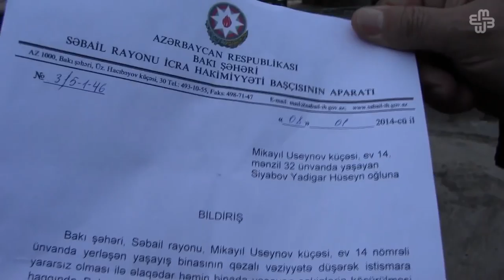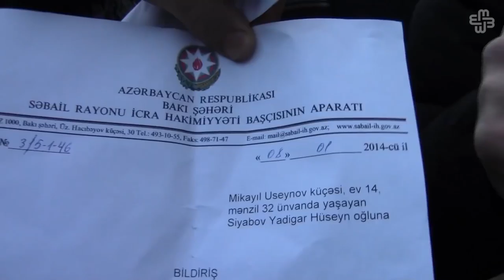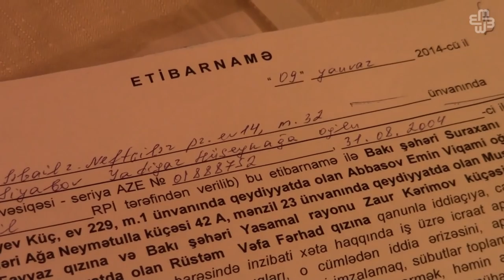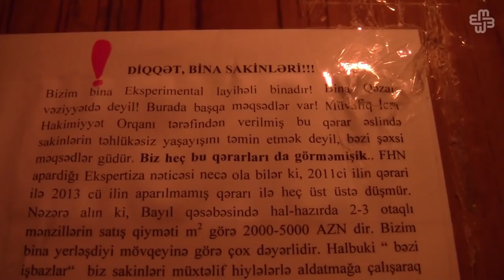Nazirin yaşadığı bina boşaldılır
Səbail rayonu Mikayıl Hüseynov küçəsində yerləşən bu binada vergilər naziri FazilMəmmədov, Bakı Milli Aviasiya Akademiyasının rektoru Arif Paşayev yaşayıblar. Onlar bir neçə il öncə binadan köçdükdən sonra Səbail rayon İcraHakimiyyəti binanın qəzalı olduğunu bildirib. İki il öncə Fövqəladə Hallar Nazirliyinin ekspertləri binadan nümunələr götürərək onun istifadəyə yararlı olduğunu deyiblər. Amma iki ildən sonra icra hakimiyyəti binanın qəzalı olması səbəbi ilə sakinlərin dərhal buradan çıxmasını tələb edib.